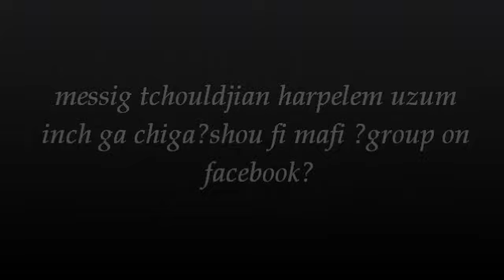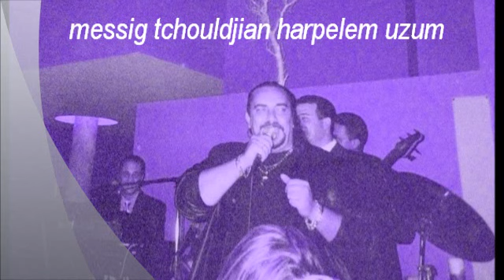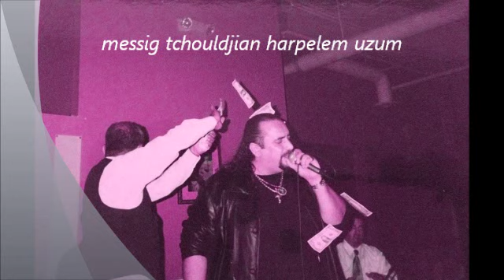messig tchouldjian harpelem uzum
elieabboud